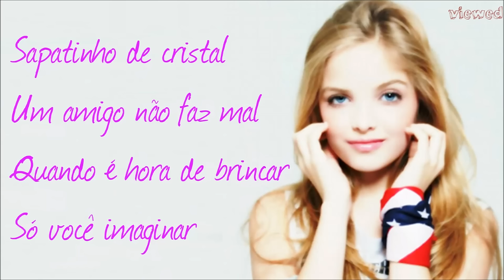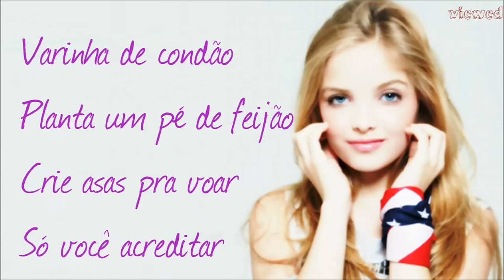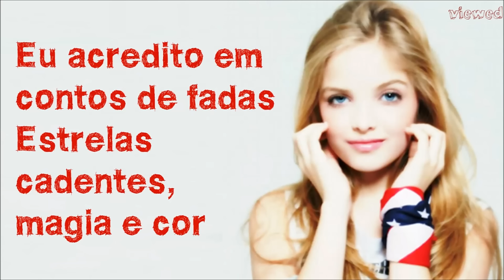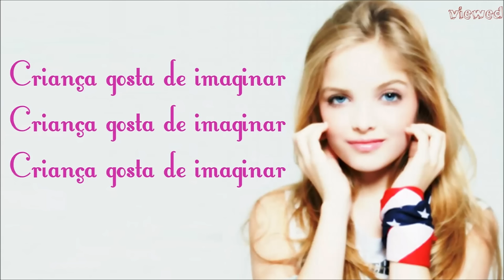Imaginar (Letra )- Giovanna Chaves